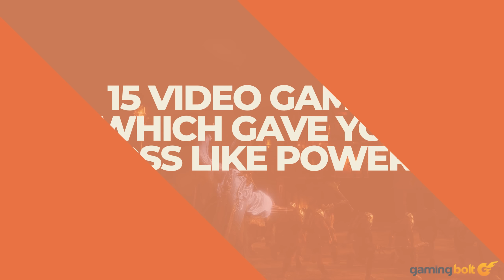15 Games That Give You BOSS Like Superpowers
Games are a form of escape from the many mundanities of normal life; it’s a medium that thrives on providing a sense of escapism to the players. And what better way to provide that escape than indulging in a power fantasy - one that allows you to let loose and wreak havoc upon your adversaries with little effort? To that end, here are 15 games that give you boss-like superpowers.